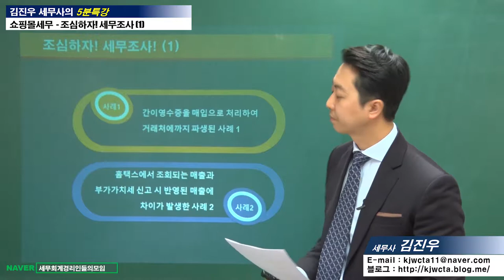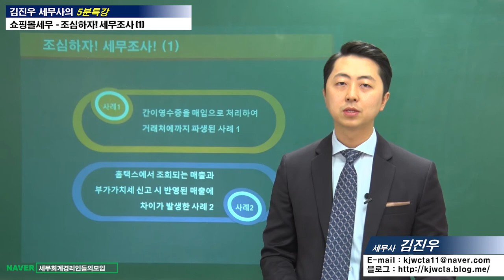[쇼핑몰세무 5분특강] 조심하자! 세무조사! (1) [김진우 세무사의 5분특강]